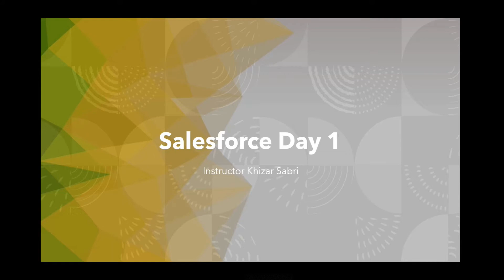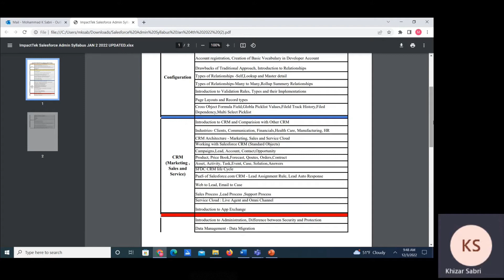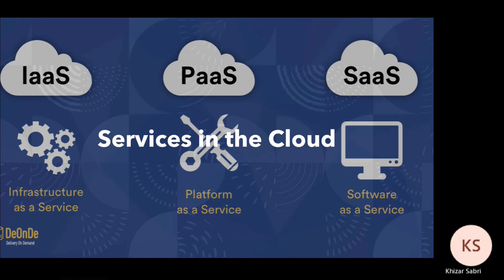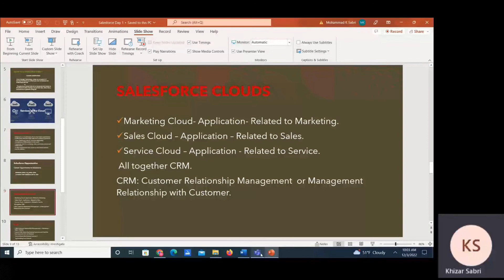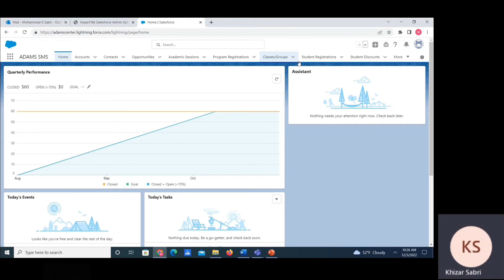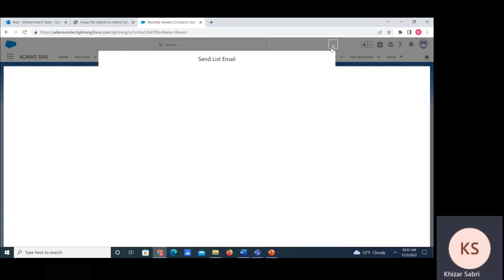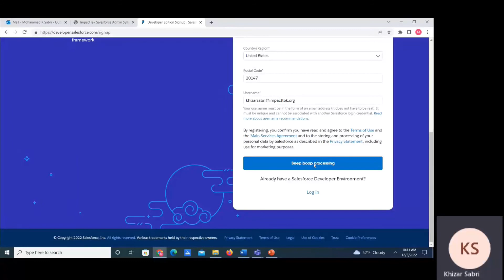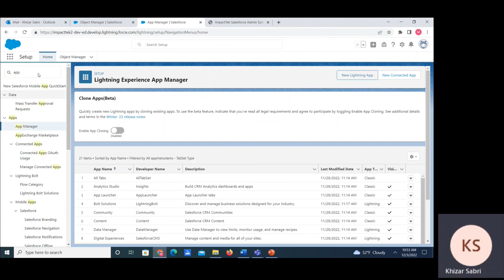Hands-On Salesforce Admin Training Day 1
Here, we provide a comprehensive learning experience for aspiring Salesforce administrators looking to gain practical expertise and unlock the full potential of this powerful CRM platform.